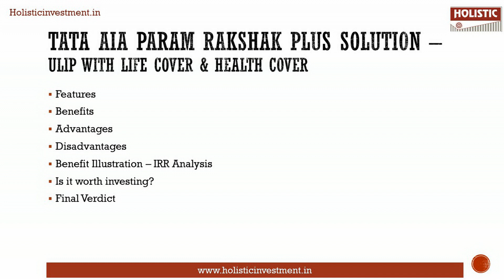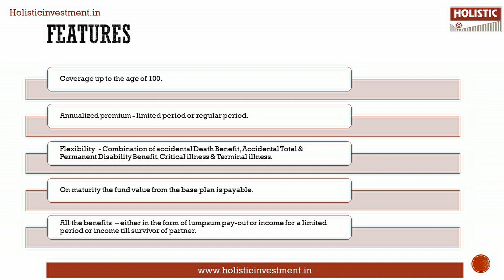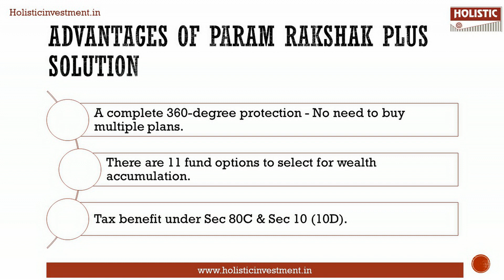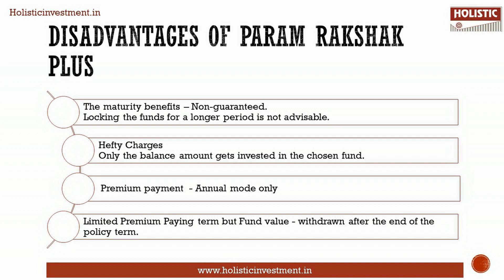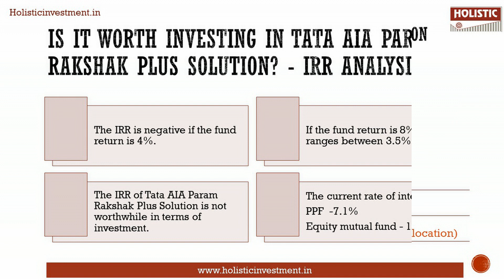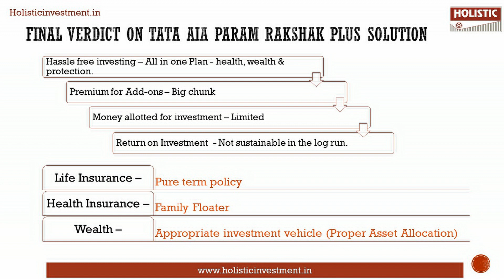Tata AIA Param Rakshak Plus Solution - ULIP Review (தமிழில்)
Chapters
00.00: Introduction
00.51: Feature
01.24: Benefits
02.25: Advantages
02.45: Disadvantages
03.20: Benefits
4.56: Final Verdict